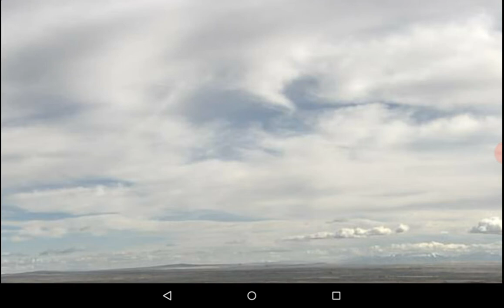What Is It ? * Nibiru * ? * Cloaking ship * ? * crazy cable :) ?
.. recorded from webcam..